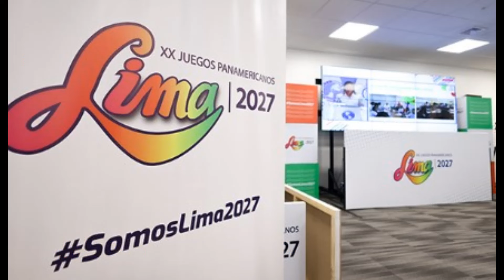🇺🇸 OFFICIAL! Lima is chosen to host the 2027 PanAmerican and ParapanAmerican Games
OFFICIAL! Lima is chosen to host the 2027 Pan American and Parapan American Games.

The candidacy of the Peruvian capital surpassed that of Asunción in votes, so the Pan American Games return to the country after the Lima 2019 edition.

The greatest sporting event in America returns to Peru. This Tuesday, the city of Lima was chosen as the venue for the 2027 Pan American and Parapan American Games, after the Extraordinary General Assembly of Panam Sports held in Miami, where the Peruvian capital won the votes over Asunción.

Lima obtained 28 of a total of 52 votes, officially becoming the organization of the Pan American Games for the second time in its history, after the edition that took place in Lima 2019.

Neven Ilic, president of Panam Sports, was in charge of unveiling the winning venue, after the presentation of the two candidates in Miami. Participating on behalf of the Peruvian delegation were Gustavo Adrianzén, president of the Council of Ministers, Rafael López Aliaga, mayor of Metropolitan Lima, Renzo Manyari, president of the Peruvian Olympic Committee and Eduardo Romay, representative of Peruvian athletes.

The Pan American Games return to Lima
At the beginning of January, Panam Sports announced the withdrawal of the headquarters to Barranquilla (Colombia), stating that this was carried out due to non-compliance with established requirements.Thus, the presentation of the candidacies began, where the cities of Lima and Asunción applied. With the organization's precedent in 2019, the Peruvian capital won the votes.
;Happy with Lima, we will have a huge Pan American Games in 2027,; said Neven Ilic after announcing the winning venue.

I want to highlight the transparency of the process and the brotherhood of both nations that competed healthily for the right to host the 2027 Pan American Games. I want to congratulate Lima, the Peruvian Olympic Committee and its president Renzo Manyari, and all of Peru for this tremendous achievement A few years ago, they made an entire continent vibrate and today, with more experience and a spectacular infrastructure, they want to repeat or improve the success achieved in 2019,; said the top executive of Panam Sports.

Lima will once again host the Pan American and Parapan American Games, being the successor to Santiago 2023, where the Peruvian sports delegation achieved the best presentation in its history.

Government support for Lima 2027
President Dina Boluarte was part of the presentation through a video, in which she noted that “you have my commitment and that of all Peruvians to work tirelessly so that Lima makes history again in 2027, in favor of athletes and all your families. We value the effort they make. We have experience, we did it with excellence in the 2019 Pan American and Parapan American Games. We have talented athletes, sports facilities and a willing country.”

For the 2027 Pan American Games there will be a budget that exceeds $369 million, with approximately 1.5% for contingencies. It was also announced, regarding the Pan American Village, that five additional towers will be built, each with ten floors.

When will the 2027 Pan American Games take place?
During the presentation at the Extraordinary General Assembly of Panam Sports, it was noted that Lima is capable of developing the Pan American Games in any period of 2027, although the month of September is mainly targeted.

Lima has the infrastructure ready at the Videna venues (athletic stadium, aquatic center and velodrome), Villa María del Triunfo (baseball, softball, rugby, hockey, fronton paddle, aquatic center and athletics field), Costa Verde (skatedrome, track BMX race, fop BMX freestyle, skatepark and sand courts), Villa El Salvador (approved volleyball field, adaptable to organize competitions such as juicing, gymnastics and more) and Punta Rocas.